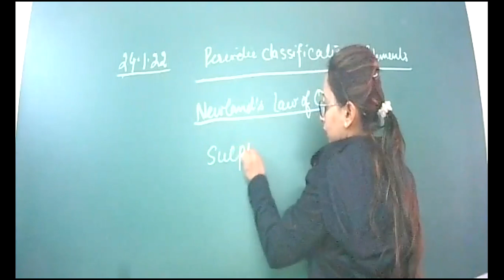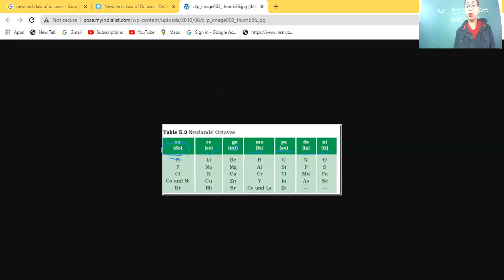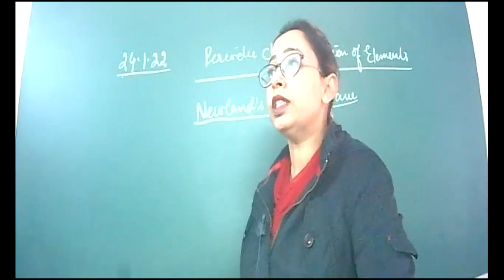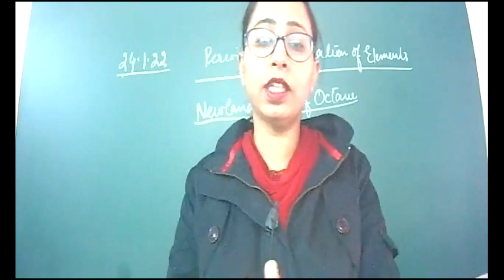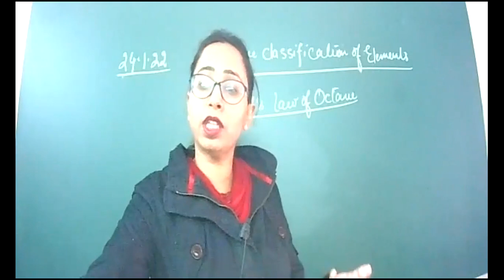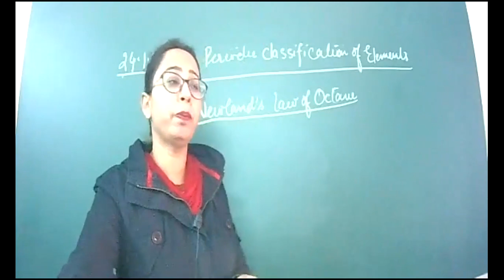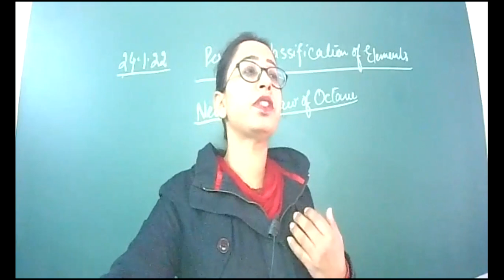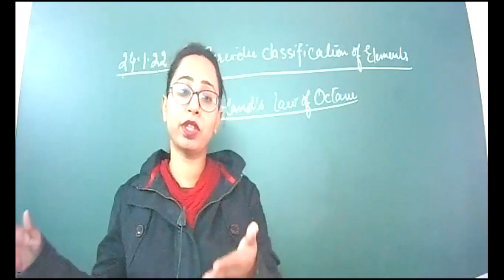24.1.22_x a_chemistry